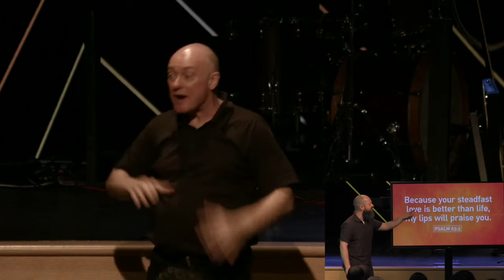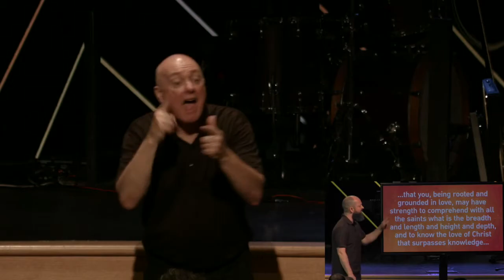START HERE FOR JOY (John 15:9-11)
#1 - God loves me, the way God loves God!
#2 - If I obey, I will abide in God's love